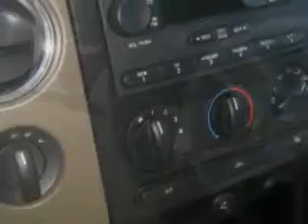2007 Ford F-150 Swant Graber Ford Barron, WI 54812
2007 Ford F-150- Swant Graber Ford knows you want more than just a car. you have a purpose for your vehicle. you will love this Black Clearcoat/Pueblo Gold Clearcoat Metallic 2007 Ford F-150, equipped with an 8 Cyl. engine and an automatic transmission with 53,008 miles. enjoy this utility truck with features like Keyless Entry, AM/FM Stereo Radio, Tilt Steering Wheel, Cruise Control, Power Door Locks, Power Windows, Auxiliary Audio Input, and much more. Get where you need to go, enjoy the drive, and have peace of mind in this 2007 Ford F-150. see us at Swant Graber Ford today!
miles-  53,008
vin- 1FTPX14V87FA92228

Swant Graber Ford
1697 East Division
Barron, Wisconsin 54812